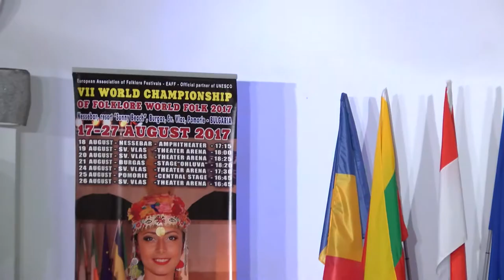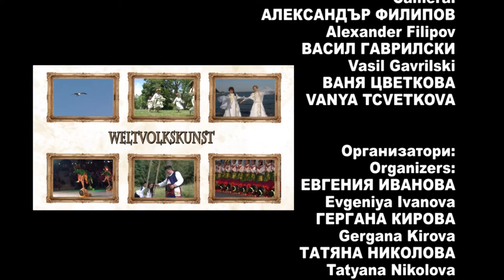World Folklore Arts 382 HD (December 2020)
World Folklore Arts / Световно фолклорно изкуство 382 HD (декември 2020) week TV show/седмично предаване TV Eurofolk

1. “Шарена гайда” - Танцов състав "Ябланска огърлица" към НЧ "Наука - 1901" - гр. Ябланица, обл. Ловеч
2. „Arkhoti“ - Вокален ансамбъл "TAOBA" - гр. Тбилиси, Грузия
3. „Шопски припевки“ - Фолклорен ансамбъл "БЪЛГАРАНИ" при Сдружение "Ансамбъл за народни танци БЪЛГАРАНИ" - гр. София
4. „Jātnieka Dziesma“ - Фолклорна танцова група "Pastalnieki" – гр. Йекабпилс, Латвия
5. "Станке ле, голям дяволо" - Дует Златимира Стефанова и Калина Друмева към НЧ "Надежда - 1925" - с. Туркинча, общ. Дряново
6. „Шопска ръченица“ - Танцов състав "Луди млади" към НЧ "Правда - 1905" - с. Новачене, общ. Ботевград
1. “Sharena gayda” - Tantsov sastav "Yablanska ogarlitsa" kam NCH "Nauka - 1901" - gr. Yablanitsa, obl. Lovech
2. „Arkhoti“ - Vokalen ansambal "TAOBA" - gr. Tbilisi, Gruziya
3. „Shopski pripevki“ - Folkloren ansambal "BALGARANI" pri Sdruzhenie "Ansambal za narodni tantsi BALGARANI" - gr. Sofiya
4. „Jātnieka Dziesma“ - Folklorna tantsova grupa "Pastalnieki" – gr. Yekabpils, Latviya
5. "Stanke le, golyam dyavolo" - Duet Zlatimira Stefanova i Kalina Drumeva kam NCH "Nadezhda - 1925" - s. Turkincha, obsht. Dryanovo
6. „Shopska rachenitsa“ - Tantsov sastav "Ludi mladi" kam NCH "Pravda - 1905" - s. Novachene, obsht. Botevgrad